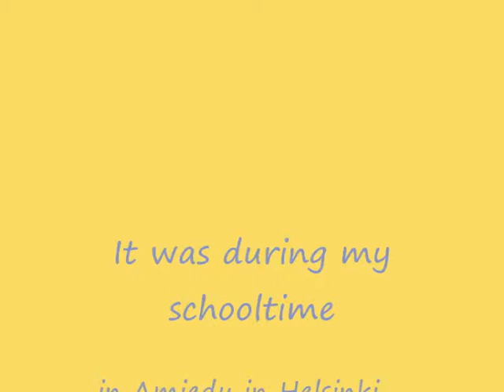TURKU - the oldest city in Finland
It is believed that Turku came into existence during the end of the 13th century which makes it the oldest city in Finland.
I visited Turku during my schooltime in adults school Amiedu in Helsinki, in May 2008.